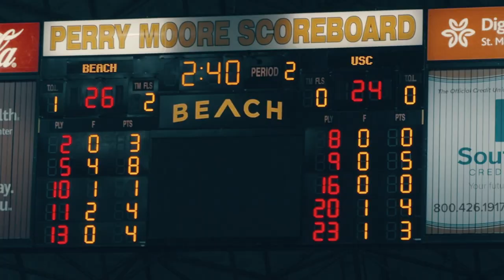MVB: Legacy, Long Beach State - Episode 3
In episode three, the Big West Conference follows defending national champion, Long Beach State men's volleyball, through its first home match of the 2019 season.